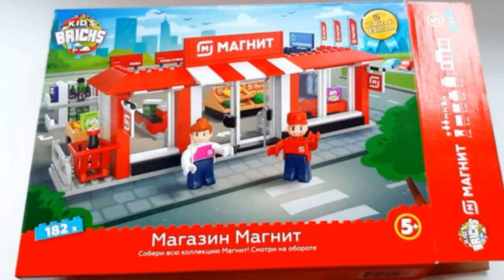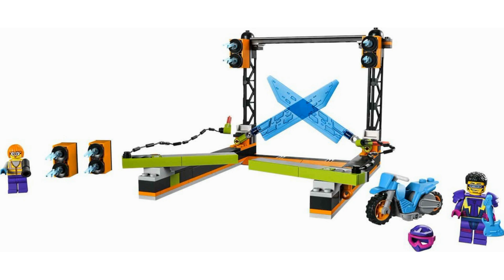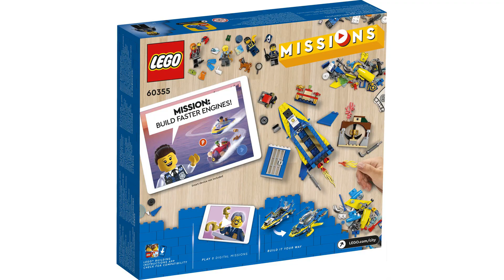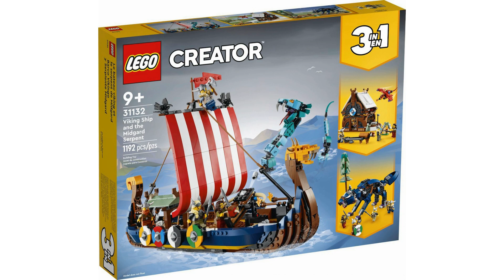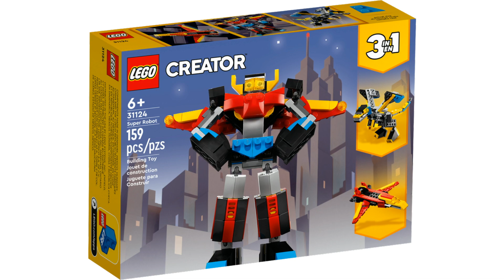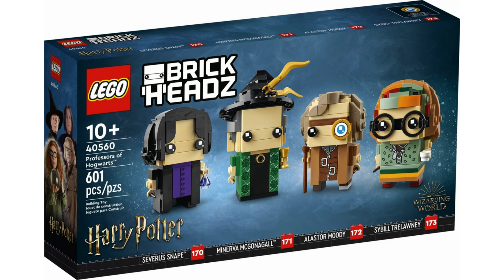НОВИНКИ LEGO 2022 NINJAGO, MINECRAFT, IRON MAN, HARRY POTTER, CREATOR, CITY, DISNEY, ART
Всем привет!  В новом  новостном выпуске новинок ЛЕГО мы рассмотрим:
00:00 - Вступление
00:21 - LEGO CITY
04:34 - LEGO DISNEY
05:24 - LEGO CREATOR
06:53 - LEGO MINECRAFT
08:26 - LEGO NINJAGO
13:19 - LEGO MARVEL
15:39 - LEGO HARRY POTTER
16:02 - LEGO ART
16:30 - Итоги